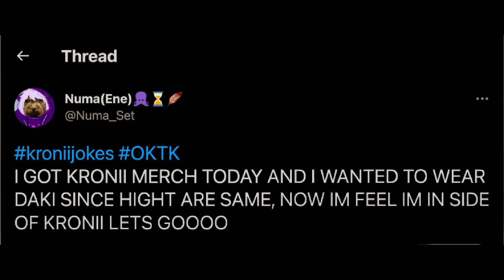Kronii Being Kronii...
- - ▬▬▬▬▬▬▬▬▬▬▬▬▬▬ஜ۩۞۩ஜ▬▬▬▬▬▬▬▬▬▬▬▬▬▬
This is what will happen if you being too obsessed toward Kronii
Kronii's Channel: